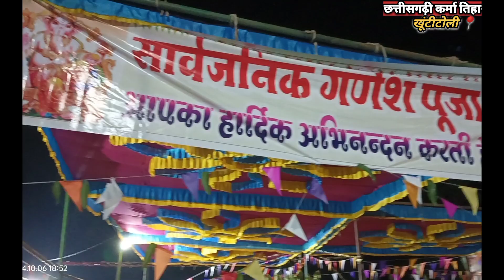खूंटीटोली में karma प्रोग्राम 🤩🎉 | लोगों की उमड़ी भीड़ 🤯 Hamar Para cgsong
स्वागत है दोस्तों मेरे Youtube channel Shivakvolgs507 🇮🇳❤️ में I hope आप सभी बढ़िया होंगे।। 😊

06/10/24 को खूंटीतोली में कर्मा Compitition 🎉 कराया गया ,